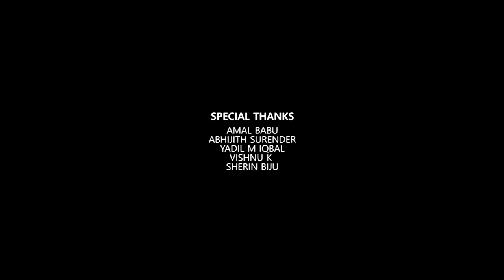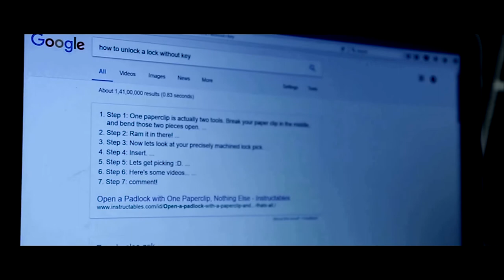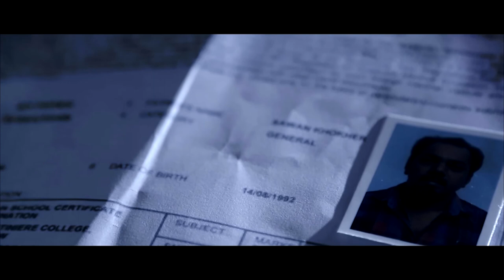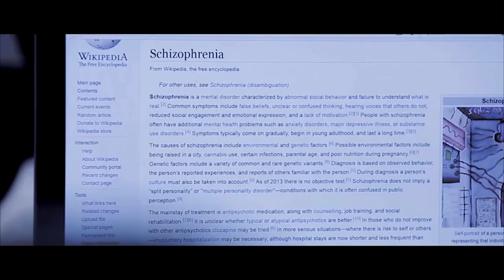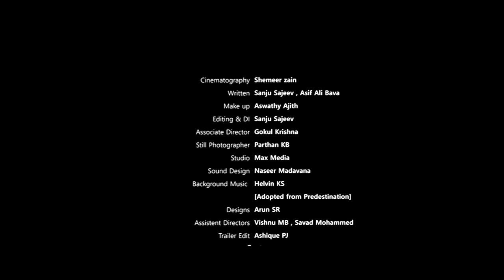English Latest Short Film 2019 | ROY MATHEW | Suspense Crime Thriller 2019 | English full Movie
Directed By : Sanju Sajeev
Produced By : Madhav Dharshid, TNT Group
Cast : Dilsil M Iqbal, Rasheed, Kunju Mohammed, Sreeni, Babu Lal , Jasmine, Sarojini
Cinematography : Shemeer Zain
 Editing & DI : Sanju Sajeev
Written : Sanju Sajeev, Asif Ali Bava Background
Studio : Max Media Sound
 Design : Naseer Madavana
Make Up : Aswathy Ajith Still
Photographer : Parthan K B
Assistant Directors : Vishnu M B, Savas Mohanmmed
 Associate Director : Gokul Krishna
Designs : Arun S R Trailer
 Cut : Ashique P J